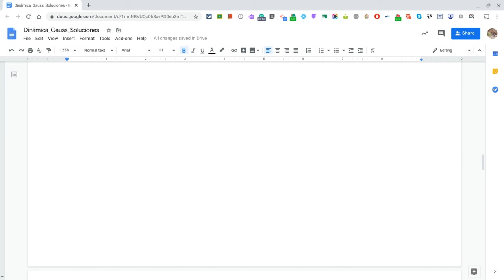Método de Gauss - Sistema Incompatible - Ejemplo 2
Un Sistema Incompatible es aquel que no tiene solución